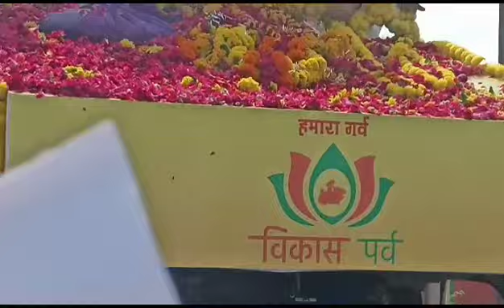अतिथि शिक्षकों का भविष्य सुरक्षित किया जाएगा-मुख्यमंत्री ने की घोषणा 20 जुलाई 2023